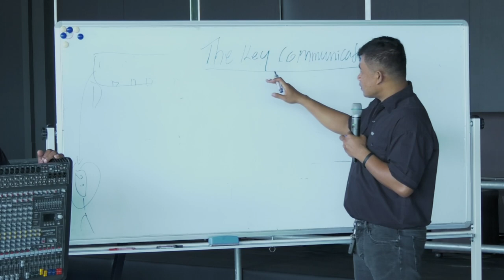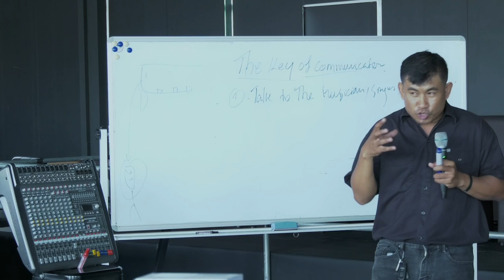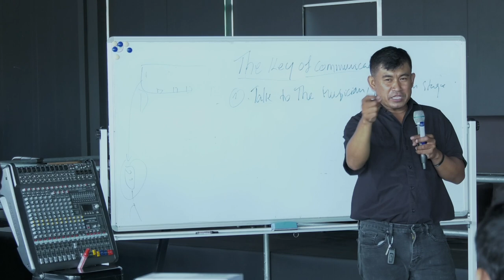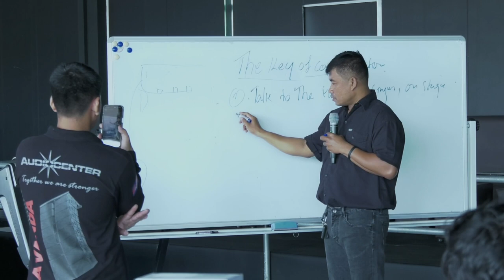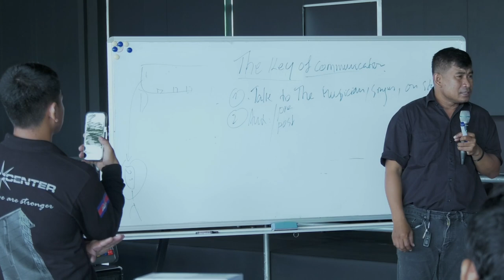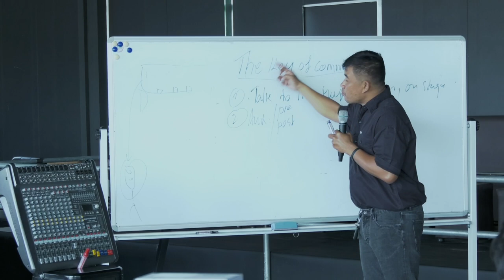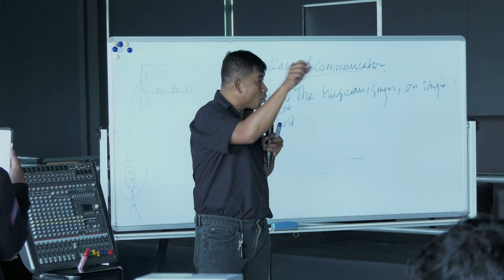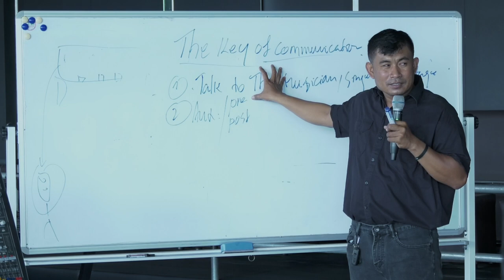ចំនុចសំខាន់មួយដែលអ្នកបច្ចេកទេសសោនគួរធ្វើ/VSSOUND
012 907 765, 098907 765